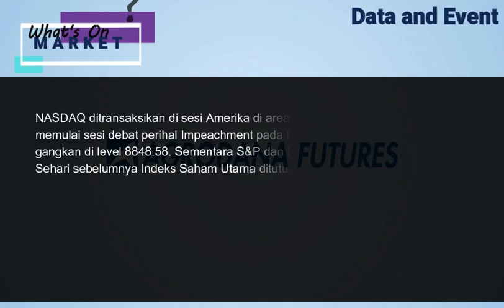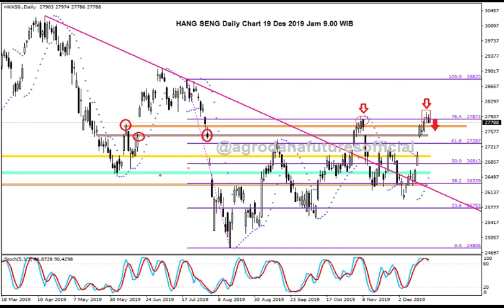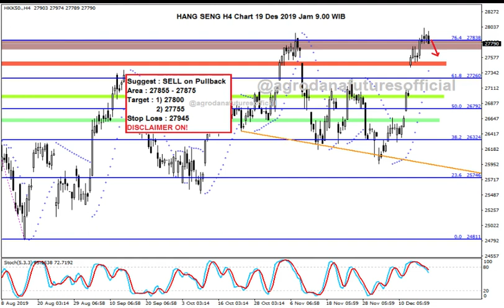Indeks Saham Asia 19 Des 2019 Breaking News : Trump Impeachment!